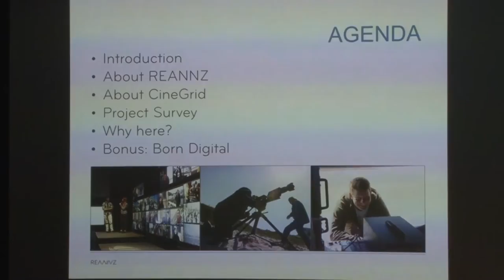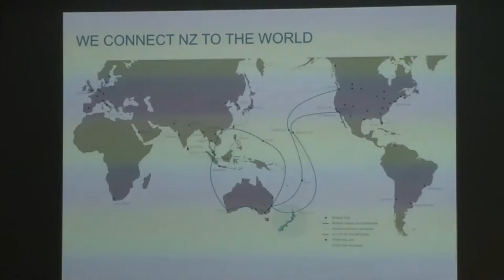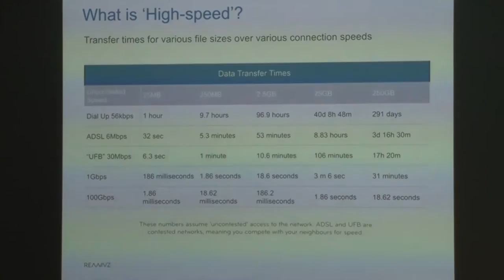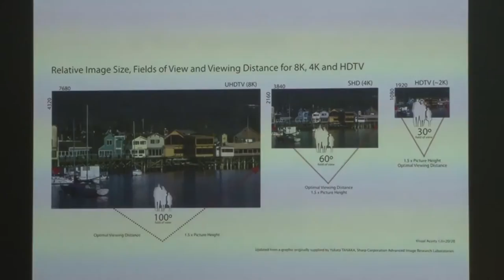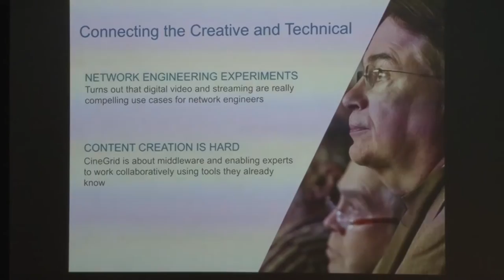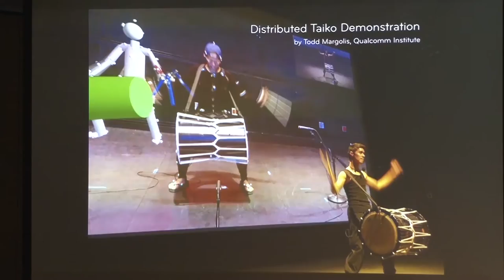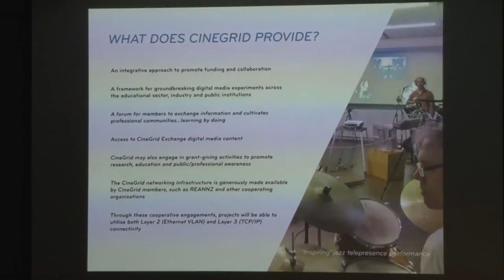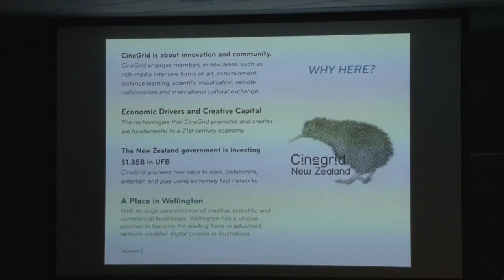Jeffrey Weekley: CineGrid NZ and REANNZ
Day 1 of NDF 2015, 2.30pm Tuesday 13 October 2015

Jeffrey will present CineGrid, an international, virtual research organisation that explores applications of rich-media intensive forms of art, entertainment, distance learning, scientific visualisation, remote collaboration, and international cultural exchange. CineGrid chapters have been organised to foster innovation, plan projects across organisations and seek joint funding, as well as contribute to the global CineGrid effort. With REANNZ, New Zealand’s advanced Research and Education Network, and its large concentration of creative, scientific, academic and commercial organisations, New Zealand, and in particular Wellington, have a unique position to become the leading force in advanced, network-enabled digital creative arts in Australasia. CineGrid pioneers new ways to work, collaborate, entertain and play using extremely fast networks. Adopting CineGrid-style approaches to digital media and the creative arts allows New Zealanders to connect to industr partners and collaborators around the world.

Jeffrey is the Science and Education Outreach Manager for REANNZ. Prior to this new position, he was a Faculty Associate of Research at the MOVES Institute at the Naval Postgraduate School in Monterey. His research includes: network-enabled science and advanced educational applications, high-performance computing (clusters, grids, and advanced networks), and advanced media applications, focusing on network-distributed 4K/8K digital video and its application in science and engineering.